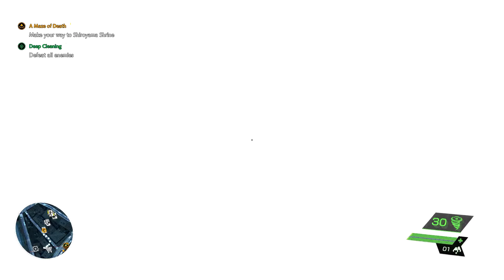Ghostwire: Tokyo - Walkthrough | Part 2 | Asus TUF Gaming FX505DT | Ryzen 5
Lets play Ghostwire tokyo

Specification Sytem:
Processor : AMD Ryzen 5-3550H
Ram : 16GB DDR4 2400MHz (2x8GB)
Graphics Card : Nvidia GTX 1650 4GB GDDR5
Storage : PCIe NVMe 512GB M.2 SSD
Operating System : Windows 10 64bit